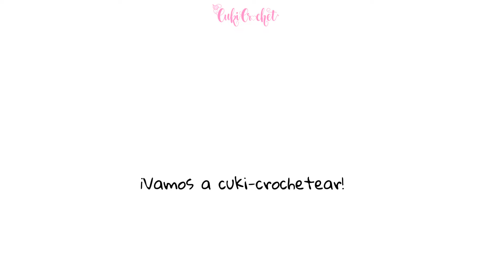7 / 26 Tejer CONSCIENTE. Una vuelta al día, con ALEGRÍA ...Vta 7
00:02:05 Inicio de vuelta
¿Qué es Una vuelta al día, con alegría? Es mucho más que simplemente un proyecto de crochet. Es un viaje. Un viaje que nos llevará a explorar la paciencia, el esfuerzo, y la magia que surge cuando trabajamos con nuestras manos y le damos tiempo al tiempo.
En un mundo que va tan rápido, donde todo lo queremos al instante, este proyecto es un recordatorio de que algunas de las mejores cosas en la vida toman tiempo. Aquí, no hay prisas. Vamos a tejer una vuelta cada día, con calma, disfrutando de cada punto, de cada hebra que se entrelaza. Y lo mejor de todo es que, cuando terminemos, tendremos en nuestras manos un proyecto espectacular que contará la historia de nuestros días juntos.

Este espacio es un pequeño refugio diario. Un momento solo para ti. Aquí no hay estrés, no hay problemas, solo el suave movimiento del ganchillo, el sonido del hilo deslizándose, y tus pensamientos fluyendo libremente. Es